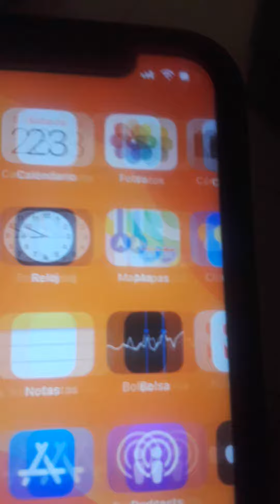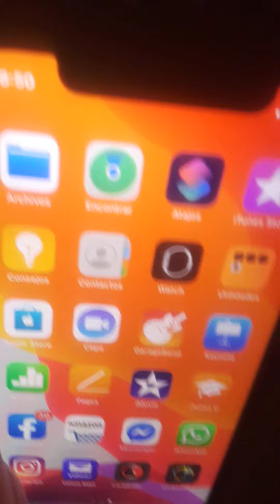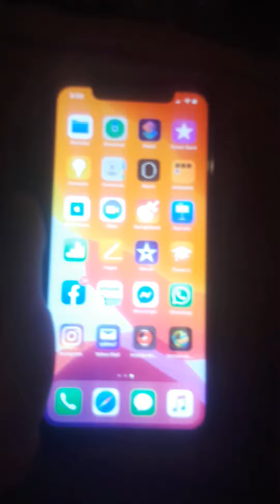iPhone 11 intruducion!